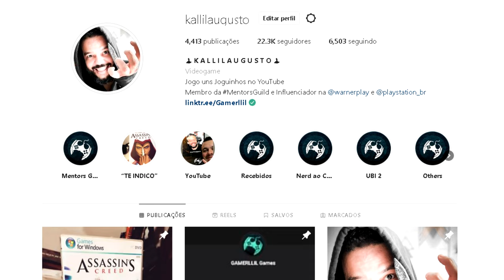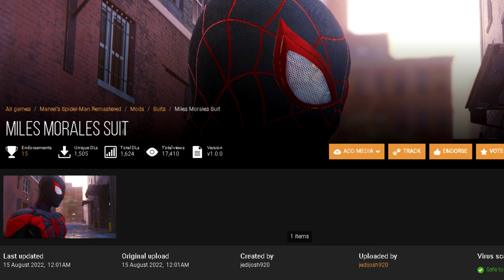JOGANDO COM MILES MORALES EM SPIDER-MAN REMASTERED PC - MOD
Um novo MOD para Marvel's Spider-Man Remasterizado PC chegou e você pode baixar agora mesmo para jogar com o traje do Miles Morales! Na moral, está MUITO BOM! Basicamente é o traje avançado com cores diferentes, mas ta ninja!

- Jogue comigo
- Emotes únicos
- Grupo exclusivo no WPP e muito mais!!!

Caixa Postal: 4455
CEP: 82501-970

Temos um Grupo de Ofertas no Telegram!

AGRADECIMENTOS
Kallil Augusto